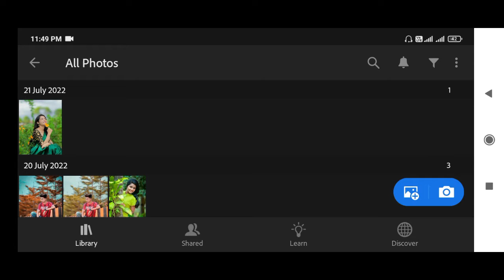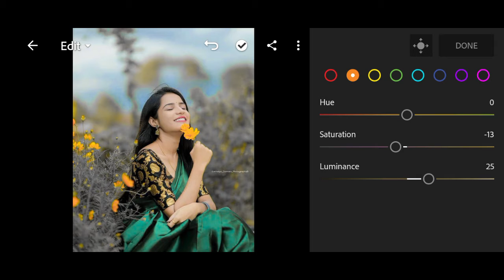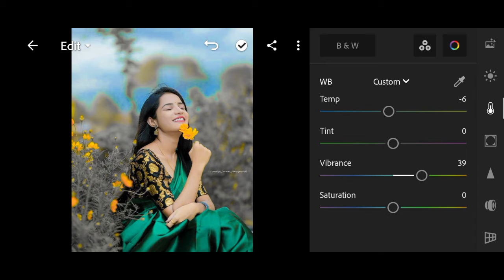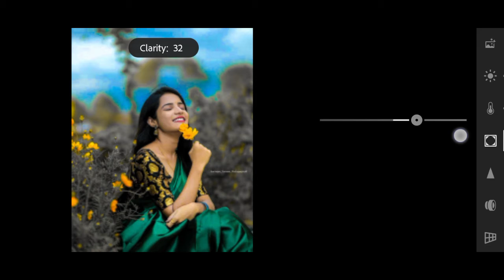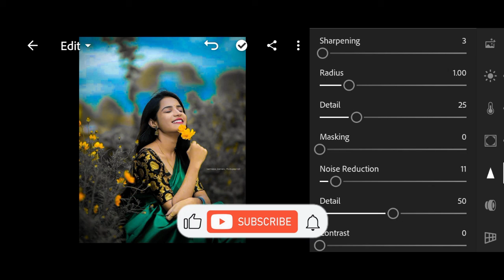Lightroom aqua and black tone photo Editing tutorial in mobile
1 Lightroom photo editing
2 Lightroom aqua and black tone photo editing
3 lite room photo editing
4 lr photo editing
5 Lightroom cc editing